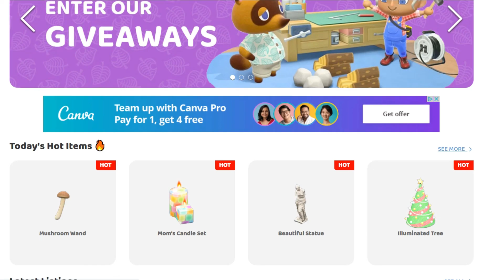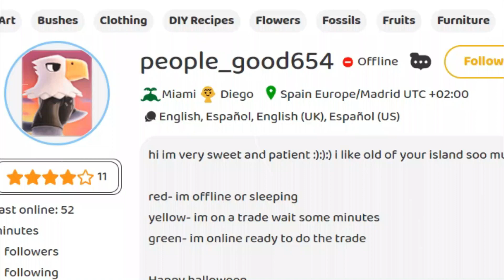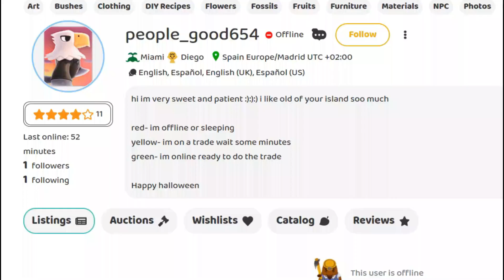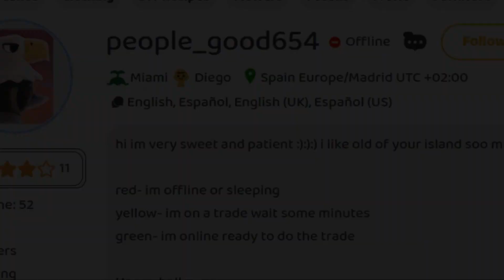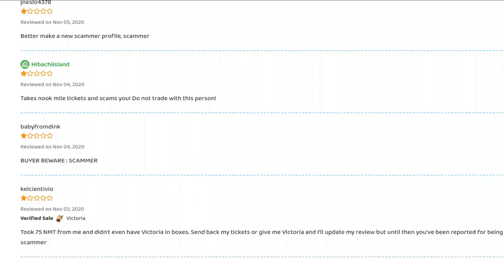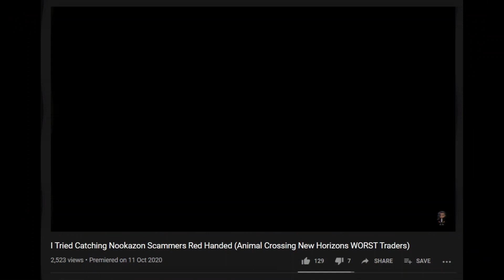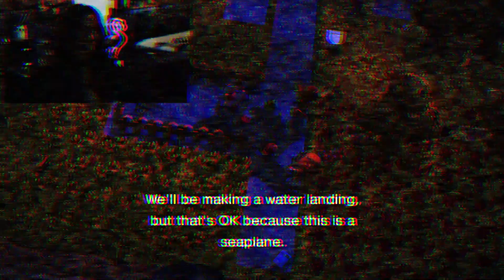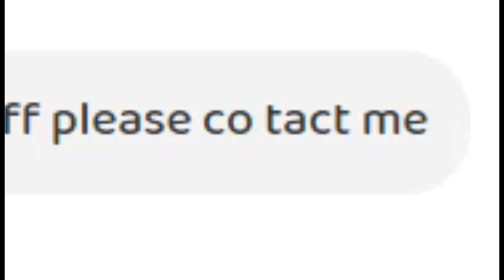Trying To Catch Nookazon Scammers AGAIN (Spending 500K Animal Crossing New Horizons WORST SELLERS)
i tried to catch nookazon scammers... again! will i find a scammer in the world of animal crossing new horizons?